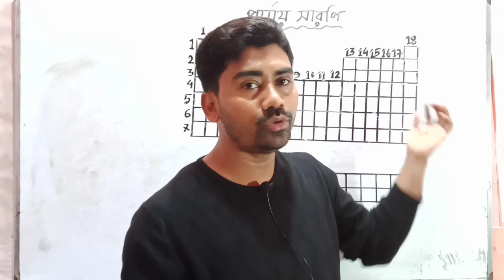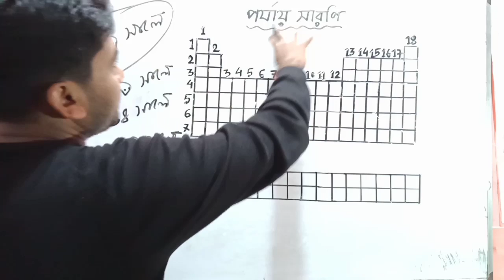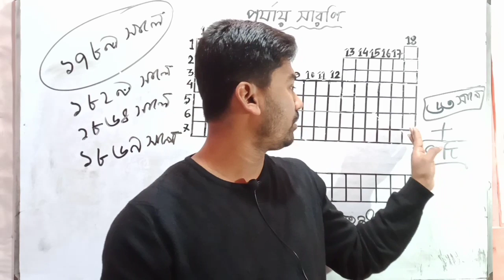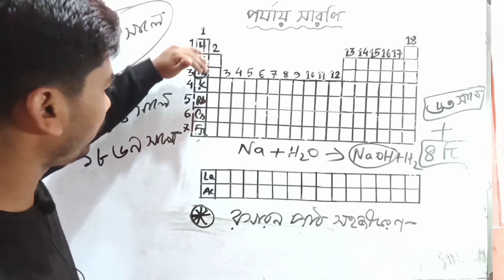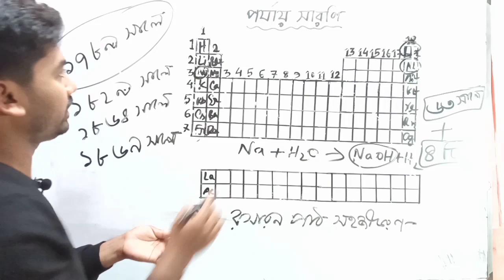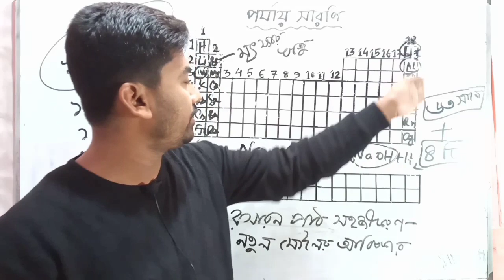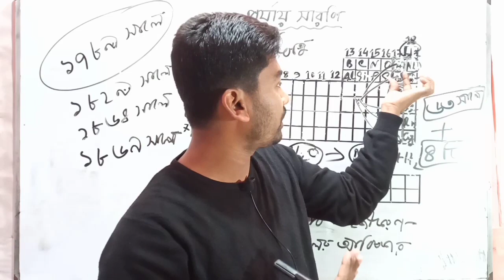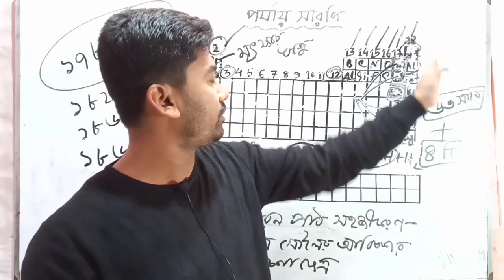পর্যায় সারণির সুবিধা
পর্যায় সারণির সুবিধা নিয়ে বিস্তারিত আলোচনা।